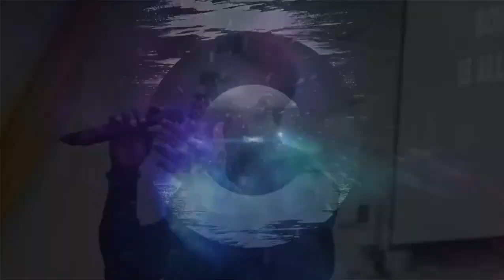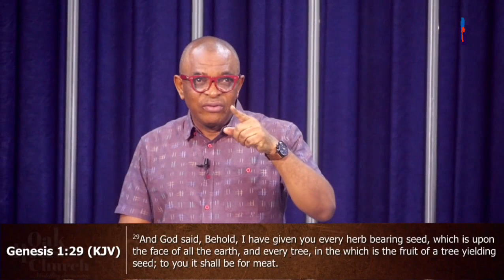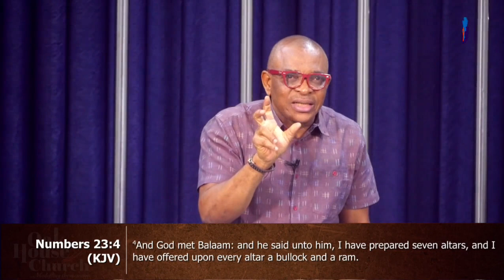GOD'S PURPOSE FOR MAN | DR FRED | BIBLE STUDY | 17TH OCTOBER 2024